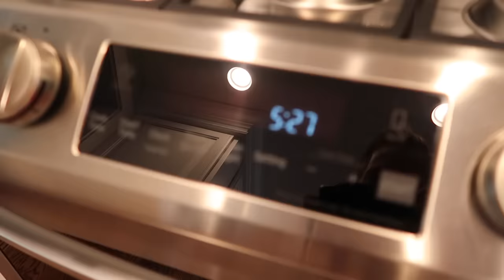Olivia Gets Baptized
Here is a link for all 4 of our kids baptisms

Olivia gets baptized. Bonnie and Joel celebrate with Olivia and her Baptism. The whole Griffiths and Hoellein family comes together to have a small end of the summer reunion. I can't think of a better way to spend the last days of summer.